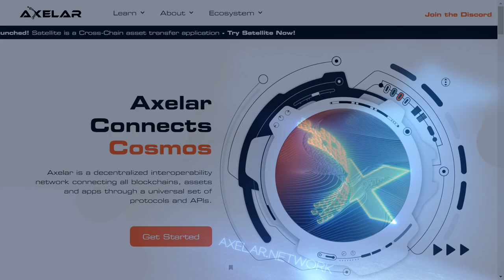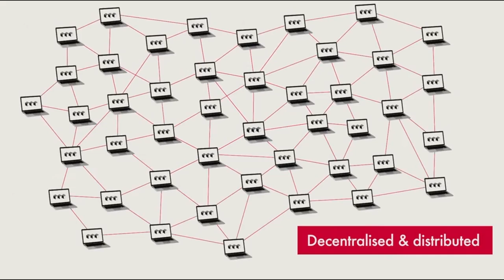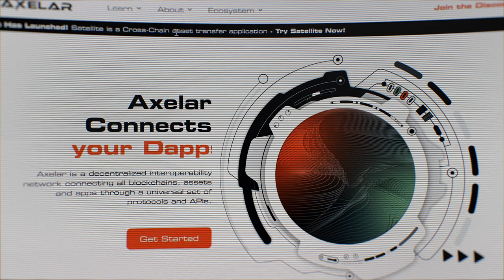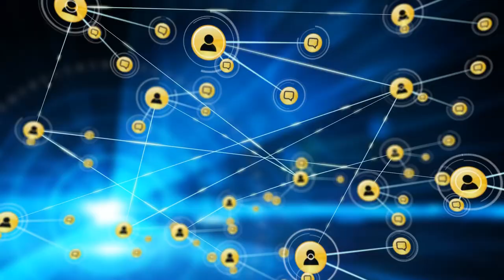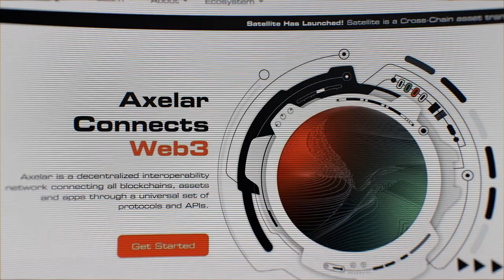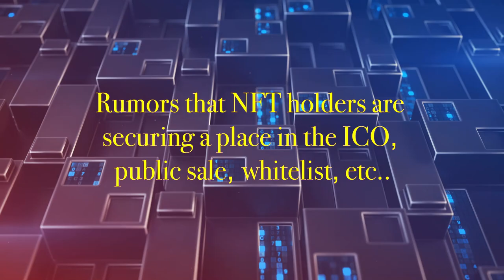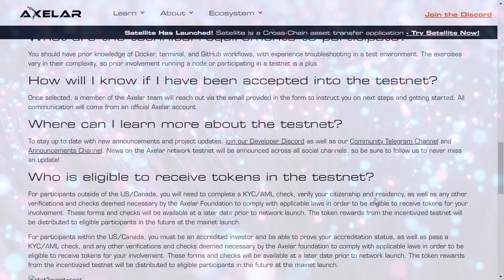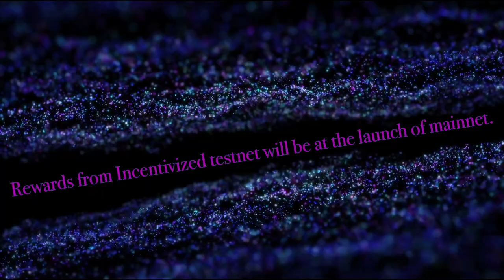AXELAR ОБЗОР ПРОЕКТА часть 2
Welcome to AXELAR.NETWORK
Join  Quantum Community Program
Кошелек для проверки NFT: